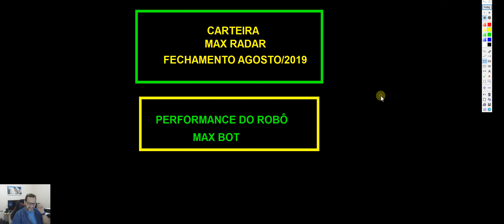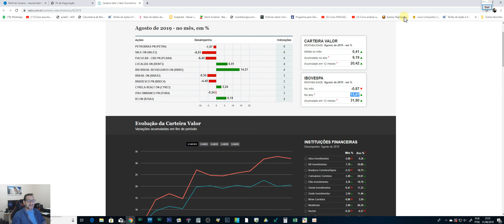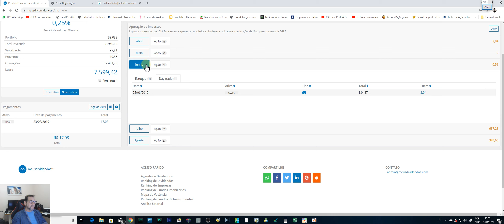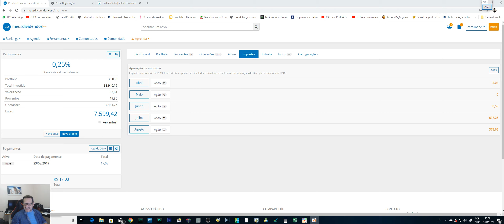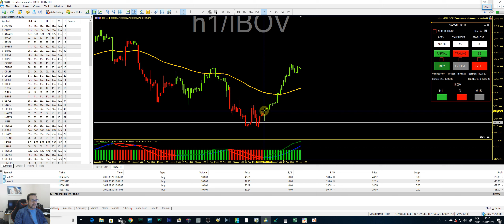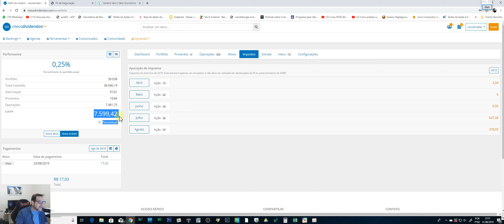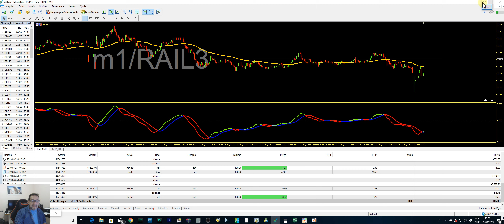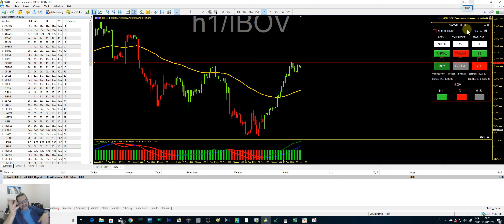SCALPER NO SWING TRADE! MAX RADAR NELES! FECHAMENTO DO MÊS DE AGOSTO.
iBOVESPA EM QUEDA E MAX RADAR ARREBENTANDO COM MAIS DE 11 POR CENTO DE GANHO.
Veja a performance de nossa carteira usando o MAX RADAR e a performance do robô MAX BOT para o MetaTrader.